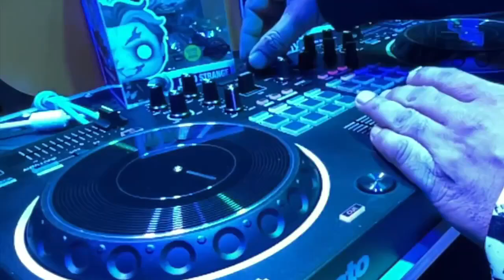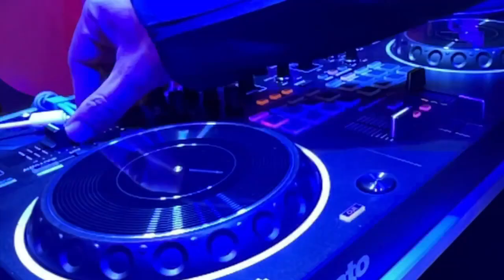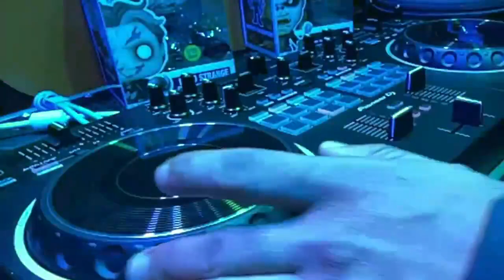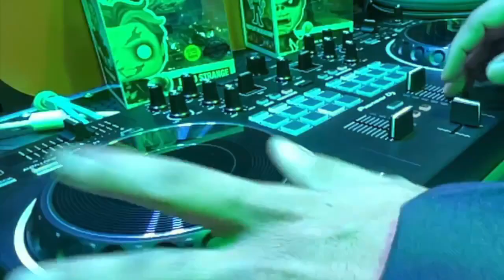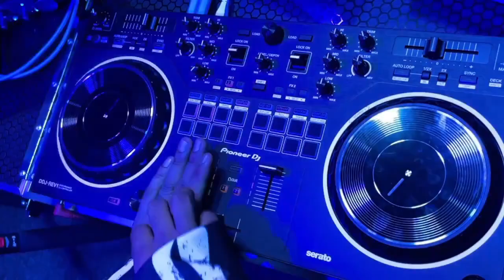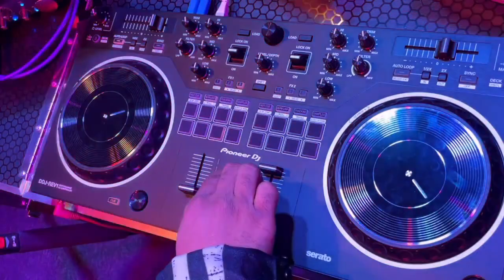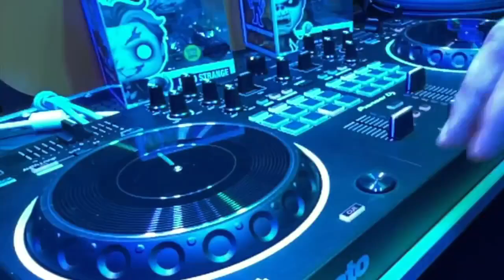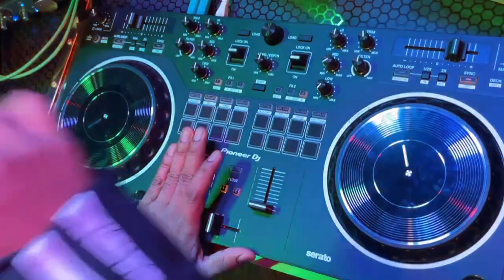Live Halloween DJ Set!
Join us & DJ Damage to enjoy our 1-hour spooky Halloween DJ set with eerie tunes. Plus, chat with our expert about Audio and DJ equipment to host your own party.